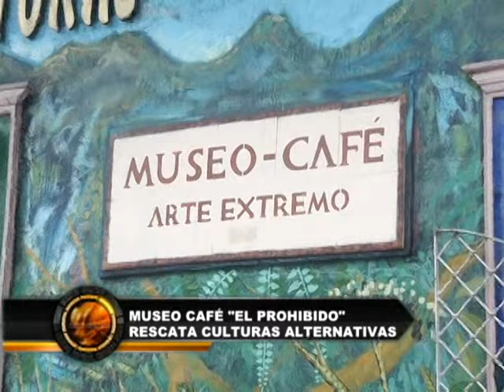Prohibido Centro Cultural - Entrevista (Austral TV)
Prohibido Centro Cultural
Coffee Museum, dedicated to Extreme Art,in it´s various expressions: music, theater, painting, sculpture, video art, etc.. .since 1995, located in the city of Cuenca, Ecuador in the traditional sector of "El Vado". In response, beginning in a personal search of the artist Eduardo Moscoso and his family.

Services we provide:
- Artistic show room
- Permanent Gallery
- Gastronomy
- Cafeteria
- Tattoo Studio

Address: Calle Peatonal La Condamine 12-102 y Tarqui, sector El Vado (Cuenca-Ecuador)

Muchas gracias al segmento Intercultural de Austral TV - 2016
Vinicio Ortega Herrera - Henry Rodrigo Espinoza Vasquez